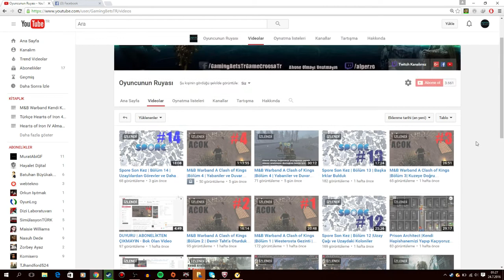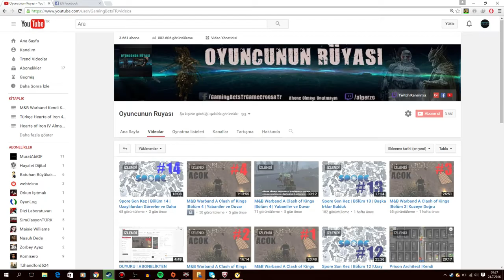Hala Buradayım Evet Hala Videolar Gelcek (İstediğiniz oyunları yoruma yazın)